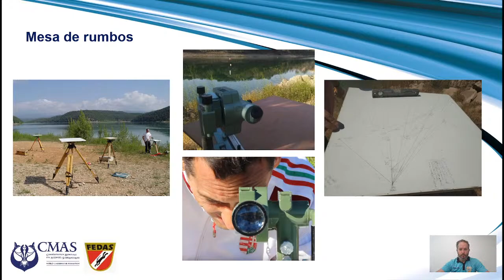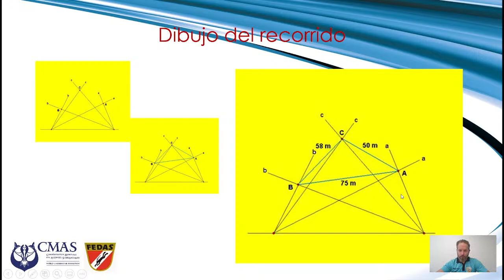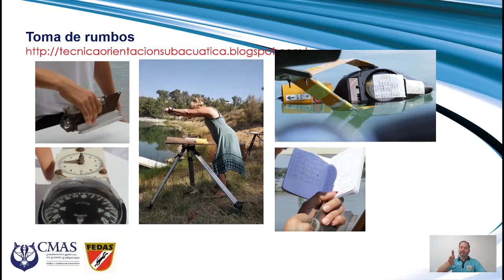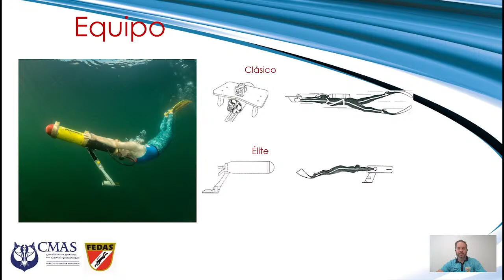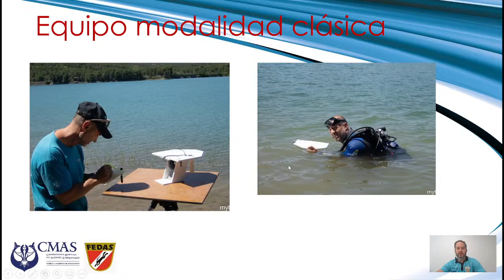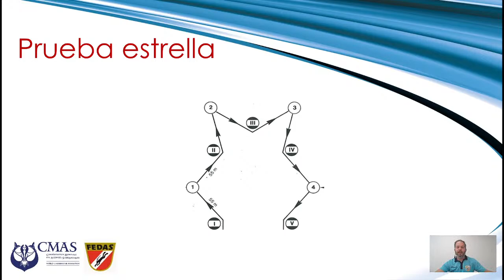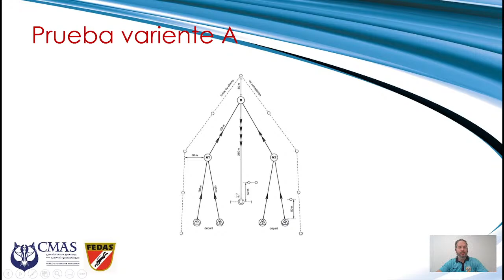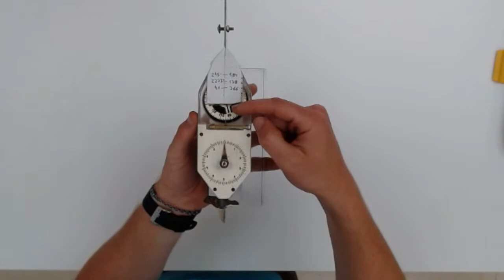Buceo y competición: Orientación subacuática FASCV-FEDAS-CMAS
En este webinar tratamos de acercaros la modalidad deportiva de Orientación Subacuática, modalidad que se practica desde 1961 a nivel mundial.